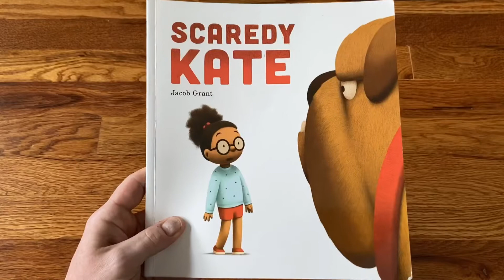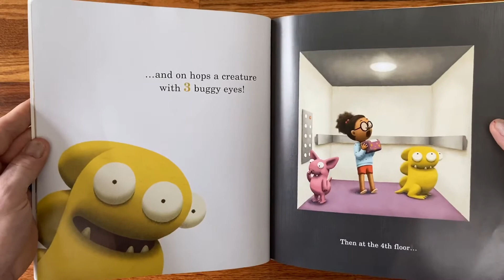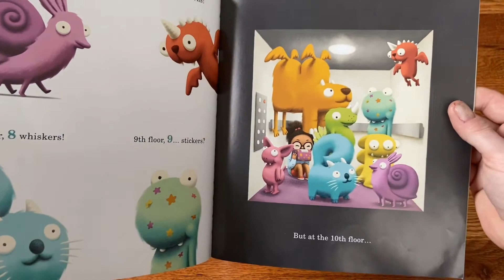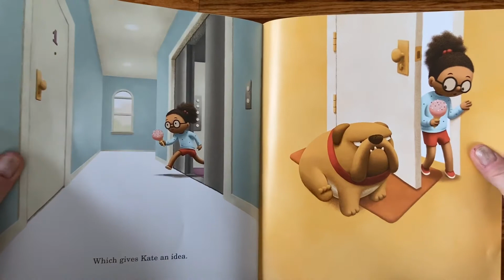Mr. Aaron reads Scaredy Kate